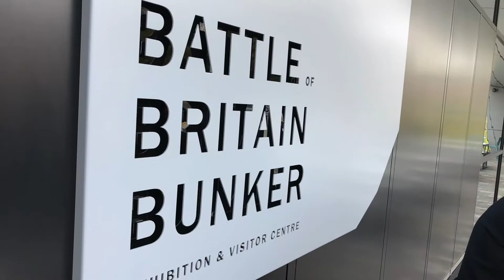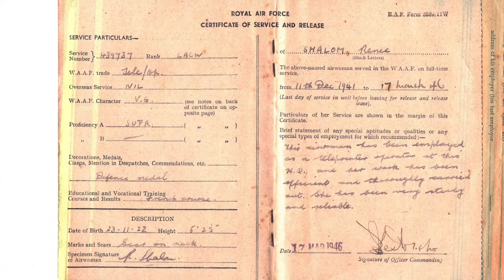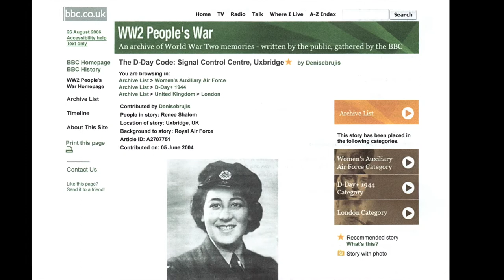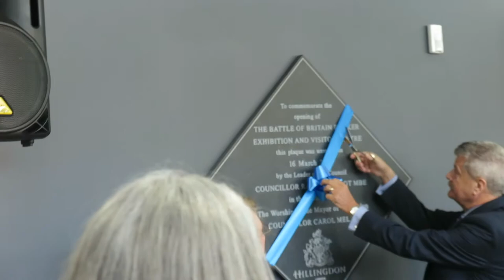The Story of Renee Chrem (nee Shalom) - The Battle of Britain Exhibition Centre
Enjoy the story of my Mother Renee at the Uxbridge Bunker during the second World War